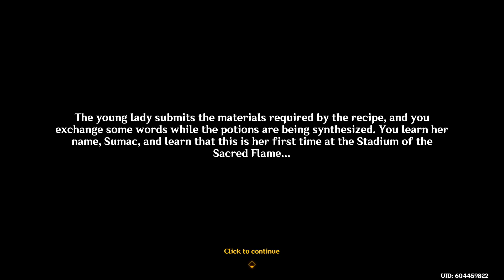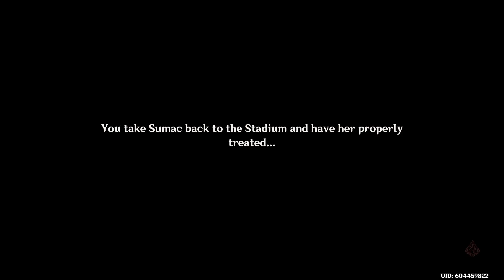[World Quest Archive] The Case of the Crafting Bench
In this video, we will show you the world quest "The Case of the Crafting Bench", from Genshin Impact 5.0.

Pocket Impact is part of Gathermor.